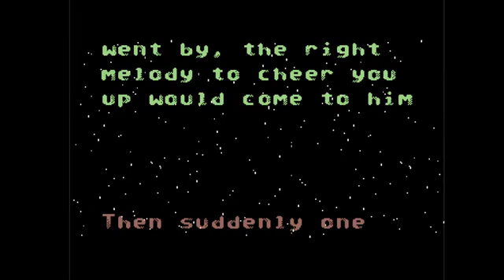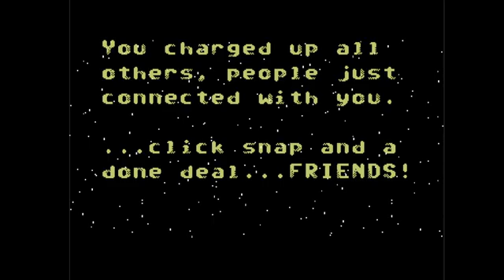C64 One File Demo : 2018 Smile to the Sky by Offence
Airwolf/F4CG